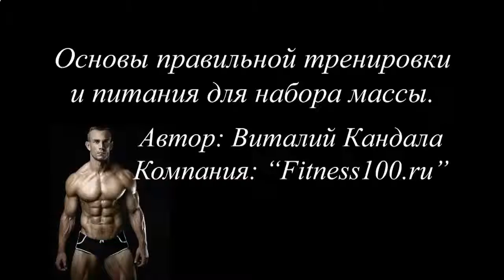КАК КАЧАТЬ ПРЕСС ЧТОБЫ НЕ ПРОПАЛА ТАЛИЯ